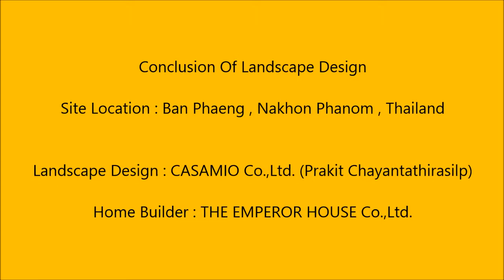LANDSCAPE DESIGN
Site Location : Ban Phaeng , Nakhon Phanom , Thailand
Landscape Design : CASAMIO Co.,Ltd. (Prakit Chayantathirasilp) 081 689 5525
Home Builder : THE EMPEROR HOUSE Co.,Ltd.